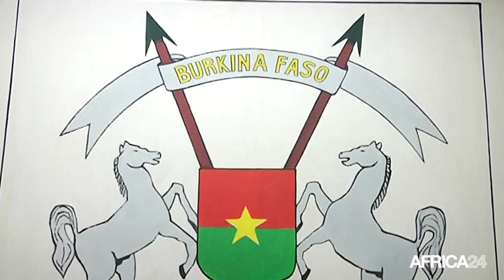Comores, Présidentielle 2016 aux Comores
Politique, COMORES: Sujet IDJ-006776